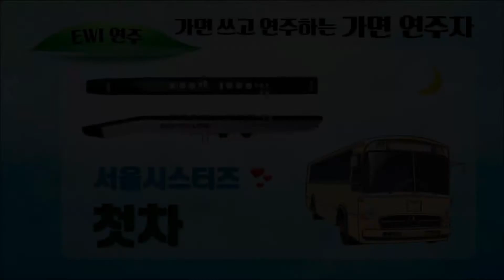첫차 - EWI 연주(Synthesizer 음색)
서울시스터즈의 노래 '첫차'를 EWI로 연주하였습니다.
EWI 연주 가상악기 음색은 Synthesizer 음색입니다.